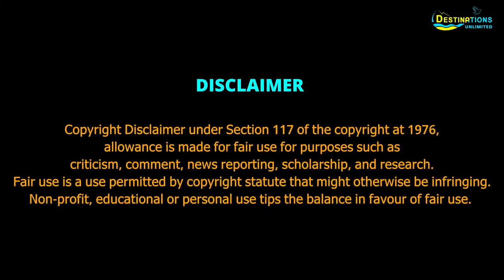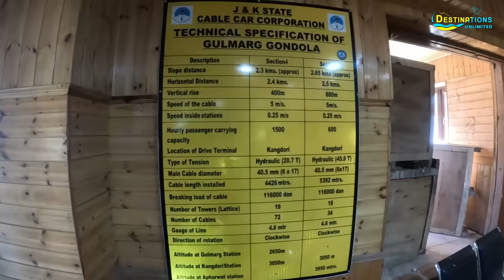GULMARG || KASHMIR TOUR || GONDOLA CABLE CAR RIDE || BOOKING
Gulmarg (Urdu pronunciation: [gʊlmərɡ]), known as Gulmarag[4] (Kashmiri pronunciation: [ɡulmarɨɡ]; lit. 'meadow of flowers')[5] in Kashmiri, is a town, hill station, popular tourist destination, popular skiing destination and a notified area committee in the Baramulla district in the Indian union territory of Jammu and Kashmir.[6][7] It is located at a distance of 31 km (19 mi) from Baramulla and 49 km (30 mi) from Srinagar. The town is situated in the Pir Panjal Range in the Western Himalayas and lies within the boundaries of Gulmarg Wildlife Sanctuary.[8]

Etymology
Kashmir has many summer retreats suffixed with the word -marg: Sonamarg, Tangmarg, Gulmarg, Khilanmarg, Youmarg, and Nagmarg. Gulmarg is one of the Margs that has historical importance for Kashmiris.

Gulmarg is a compound word or portmanteau of two Persian words Gul and Marg. Gul means flowers and Marg means meadow. So, Gulmarg is a meadow of flowers. The credit for discovering the charms of Gulmarg first time in history has been given to Yousuf Shah Chak, the last Chak ruler who reigned from 1579 to 1586 AD.

Yousuf Shah Chak, who ruled Kashmir from 1579 to 1586, frequented the place with his queen Habba Khatoon and renamed it 'Gulmarg' ("meadow of flowers").[9][10] Wild flowers of 21 different varieties were collected by the Mughal emperor Jahangir for his gardens in Gulmarg.[9][11] In the 19th century, British civil servants started using Gulmarg as a retreat to escape summers in the Indo-Gangetic plains. Hunting and golfing were their favorite pastime and three golf courses were established in Gulmarg including one exclusively for women.[12][11] One of the golf courses survives and at an altitude of 2,650 metres (8,690 ft) is the world's highest golf course.[12] In 1927, British established a ski club in Gulmarg and two annual ski events were hosted one each during Christmas and Easter.[13][14] Central Asian explorer Aurel Stein also visited Gulmarg during this period.[10]

The two-stage gondola lift ferries about 600 people per hour to and from Kongdoori Mountain, a shoulder of nearby Apharwat Peak (4,260 m (13,976 ft)). The ropeway project is a joint venture of the Jammu and Kashmir government and French firm Pomagalski. The first stage transfers from the Gulmarg resort at 2,650 m (8,694 ft) to Kongdoori Station in the bowl-shaped Kongdori valley. The second stage of the ropeway, which has 36 cabins and 18 towers, takes skiers to a height of 3,980 m (13,058 ft) on Kongdoori Mountain, a shoulder of nearby Afarwat Peak (4,200 m (13,780 ft)). The second stage was completed in a record time of about two years at a cost of 180,000,000 Indian Rupees (i.e. some US$4.5 million) and opened on 28 May 2005. The French company had also built the first phase of the gondola project, connecting Gulmarg to Kongdoori, in 1998.

The timing of the gondola is 10 AM (IST) to 5 PM (It's highly dependent upon the weather at both stages). A gondola can carry six people at a time. The price is 700 Indian Rupees (11 US$) for the first stage and 900 Indian Rupees (15 US$) for the second stage. Also offered is Chair Cars for phase-II for 300/- INR. It takes approximately 9 minutes to reach the first stage and 12 minutes for second stage.

An accident occurred on 15 June 2017 due to an enormous pine tree being uprooted by a gust of wind and breaking the perspex windows on one of the gondola cabins, causing it to swing violently and its seven occupants to fall 100 ft (30 m) to the ground.[2] Gulmarg Gondola grossed revenue of about ₹ 100 crore in FY 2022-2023.